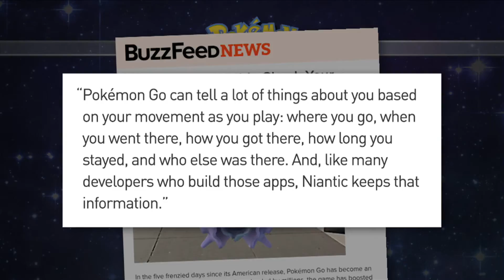IMHO: Pokemon Go